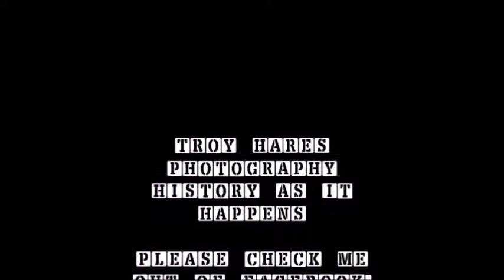BIRNBECK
Hello my names troy hares photographer at troy hares photography. These photos was taken around Birnbeck in (Weston-Super-Mare)